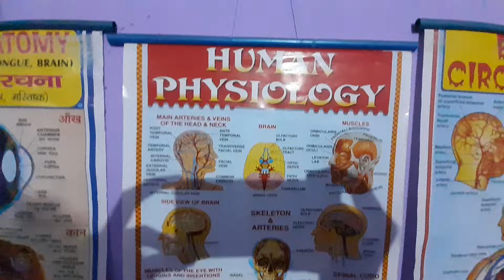My Human Physiology Chart. study about Human Physiology# BacktobasicbyZigzagknowledge